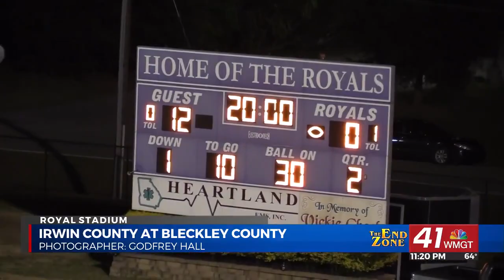THE END ZONE HIGHLIGHTS: Bleckley County hosts Irwin County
The Bleckley County Royals hosted the Irwin County Indians at Royal Stadium Friday night.